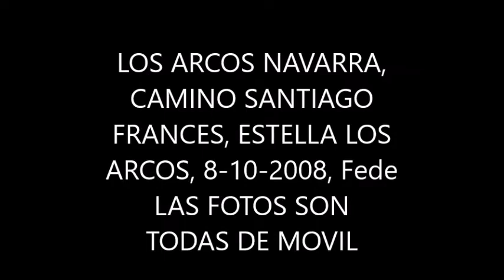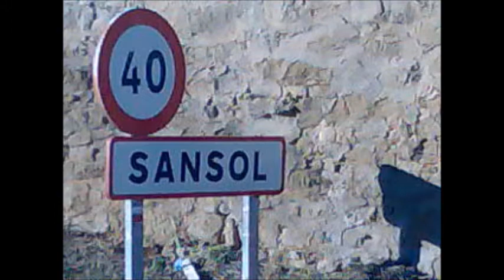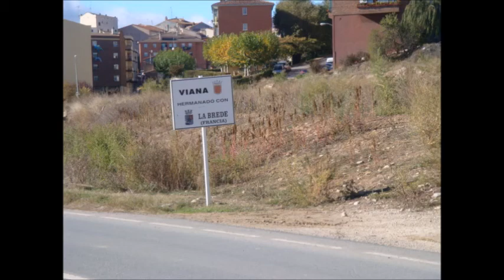LOS ARCOS NAVARR,A, CAMINO FRANCES, ESTELLA LOS ARCOS, 8-4-2008, Feede LAS FOTOS SON TODAS MOVIL